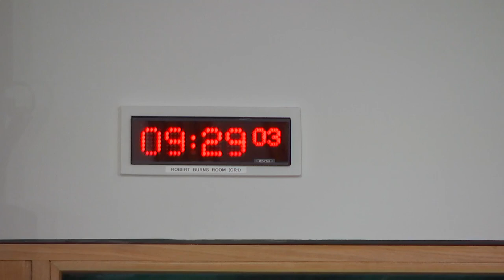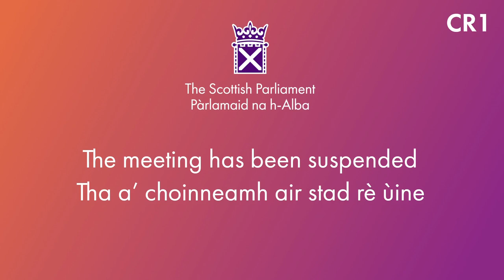Finance and Public Administration Committee - 26 September 2023